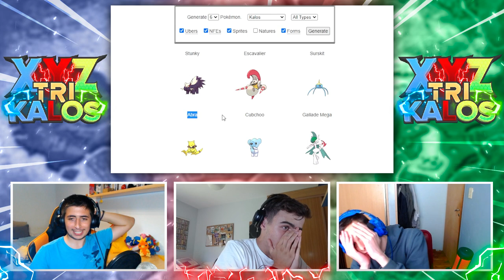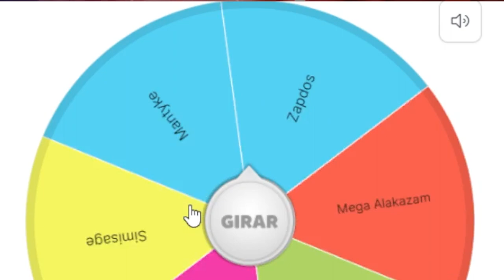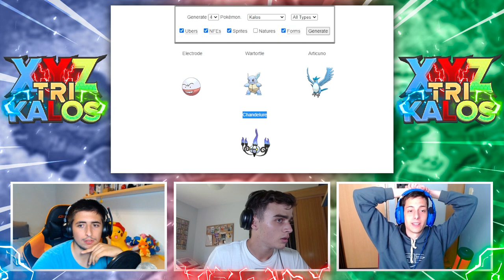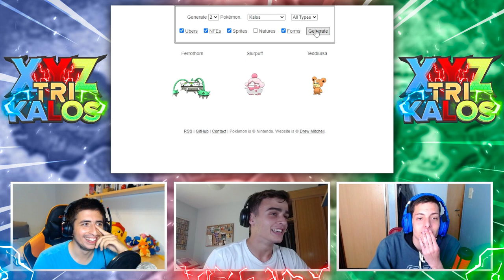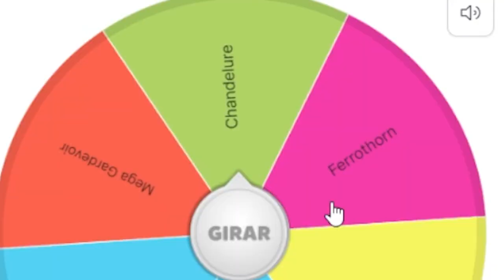EL TRATO MÁS *ÉPICO* DE LA SERIE 💥 || Pokémon XYZ Trikalos [30]